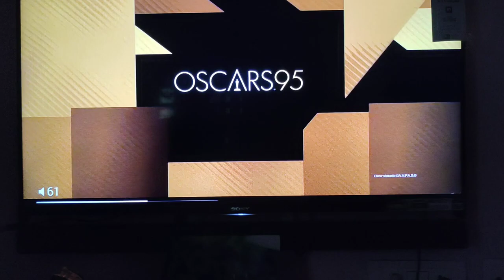Oscars 2023: Standing Ovation For natunatu Song | RRR | Proud Indians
In this video, we're celebrating the victory of Natunatu at the Oscars! The song was so touching and resonated with many Indians around the world, and we had a amazing time celebrating with everyone who watched the RRR video! Thank you to everyone who supported us and shared our video!

If you didn't catch the Oscars last night, don't worry, we have you covered! In this video, we're sharing the story of Natunatu and the amazing victory we achieved at the Oscars! From the song itself to the amazing reaction it received from the world, we had a fantastic time filming and sharing the RRR video with all of you! Thank you for supporting us!